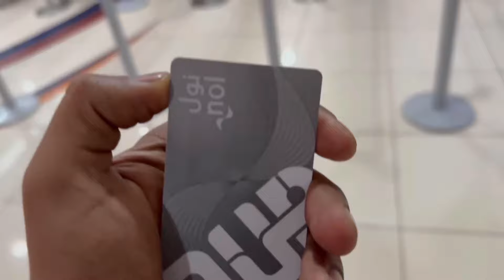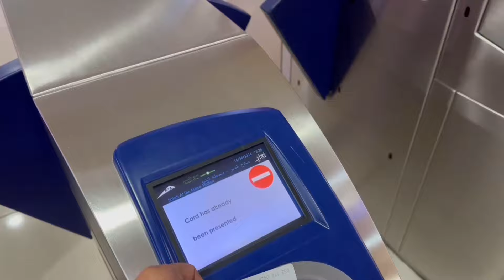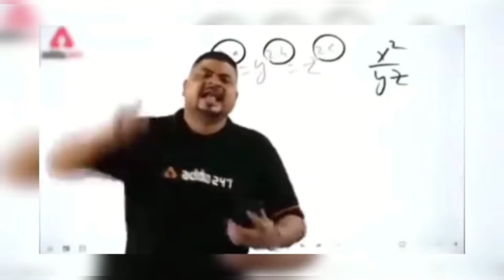The whole of Dubai was submerged in water || Storm in Dubai || Red alert || part 1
The whole of Dubai was submerged in water || Storm in Dubai